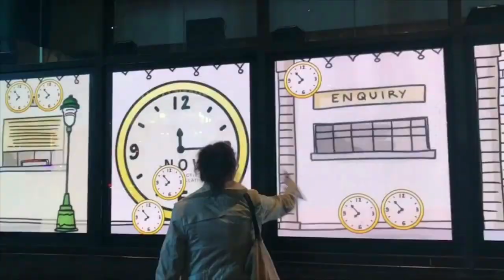Luis Burgos & KNET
En este video podéis conocer a un pintor riojano, a un pintor internacional. Se llama Luis Burgos y desde KNET apoyamos a los nuestros, a los riojanos que tienen mucho que decir, en este caso, con sus pinceles.